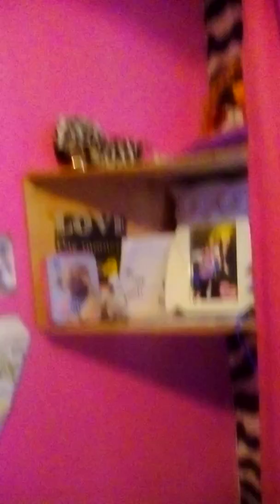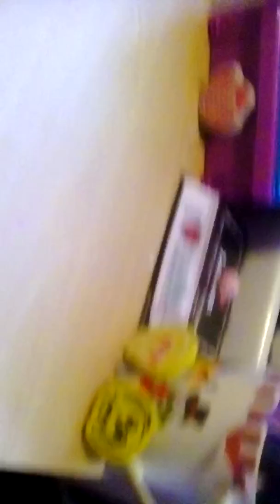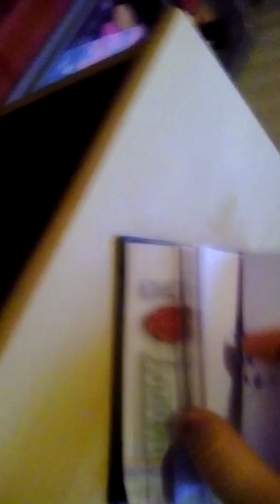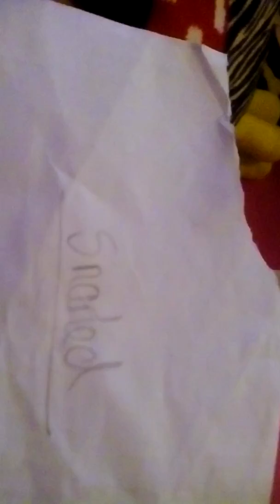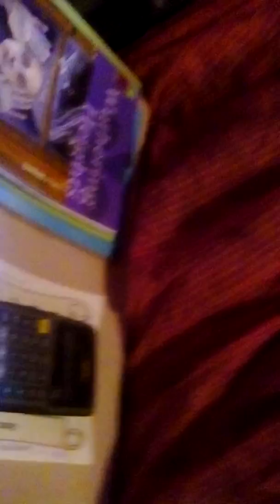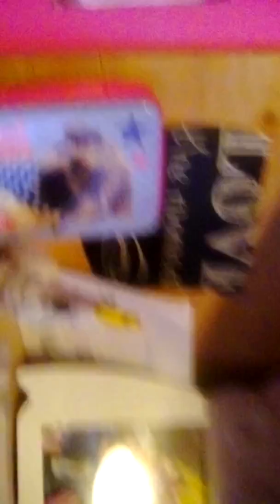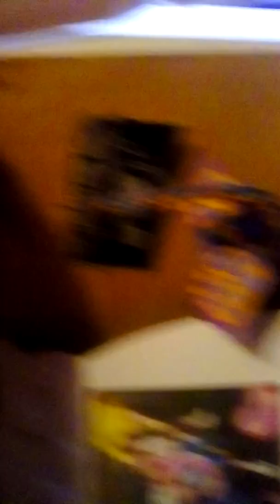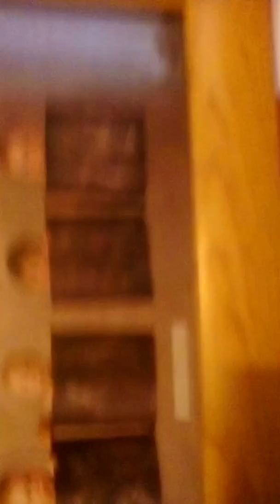Room tour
Sorry about the mess btw my hampster is old so he's very slow